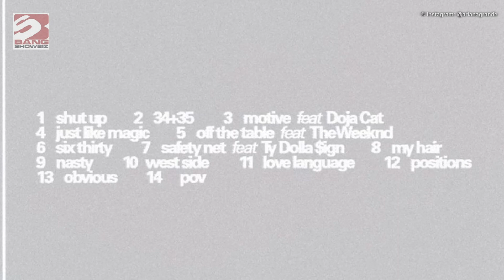Ariana Grande announces The Weeknd collaboration on new album ‘Positions’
Ariana Grande will team up with The Weeknd on her upcoming album, ‘Positions’.

The singer is set to release her sixth studio album on Friday, and over the weekend, she revealed the full tracklist for the upcoming record, including collaborations with the ‘Blinding Lights’ hitmaker, Doja Cat, and Ty Dolla $ign.

On Saturday night, Ariana shared a picture on social media that listed the 14 songs featured on the album, as well as the featured artists fans can expect to hear on the project.

The Weeknd will feature on a track titled ‘off the table’, whilst Doja will lend her voice to ‘motive’, and Ty collaborated with Ariana on a song named ‘safety net’.